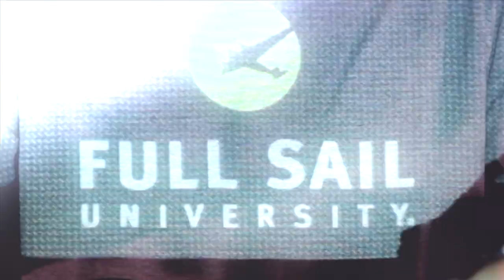Cameron Ake - Full Sail University Computer Animation Demo Reel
Full Sail University Computer Animation graduate Cameron Ake's demo reel.